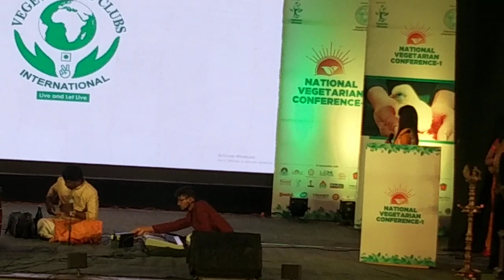National Vegetarian Conference Hosting | Anchor Navatha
SHASTA Events
Event Planners in Hyderabad
We Bring Innovative & Magical Design to Your Event
Well! Think no more and hire 📷 SHASTA Events

 Prop :           V.Navata
Just Dial :      Shasta Events
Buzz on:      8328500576